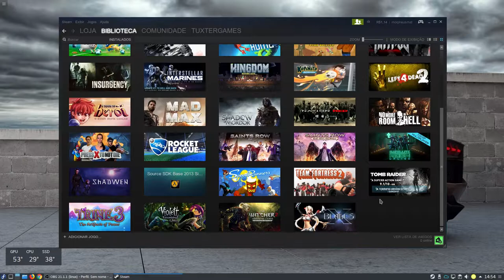Benchmark Tomb Raider (2013) Nativo vs DXVK // Wine 3.7 Staging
Wine 3.7 staging com dxvk win 7

IMPORTANTE: não ativem a opção CSMT nas configurações do wine, caso façam os jogos não irão rodar.

Não foi instalado nenhum override adicional, somente foi
adicionado as strings
DXVK_LOG_LEVEL=none
DXVK_HUD=1

Captura de Vídeo: Open Broadcaster - SSR
Captura de Áudio: Audacity - Open Broadcaster
Interface de audio: Behringer UMC Uphoria 22
Microfone:  BM700
Fone: Superlux HD 681
Editor de Videos: Kdenlive

parcerias.